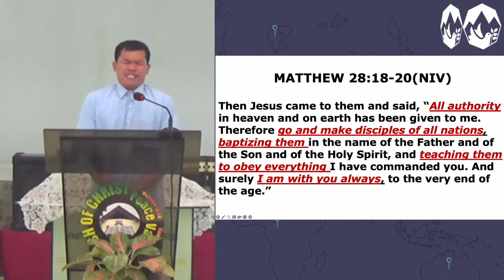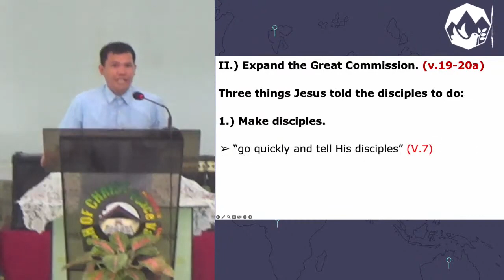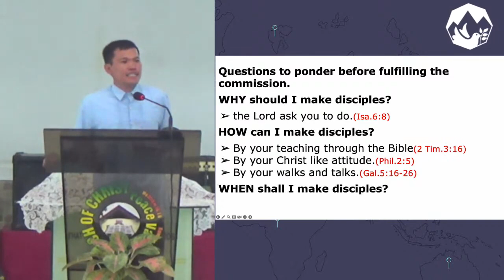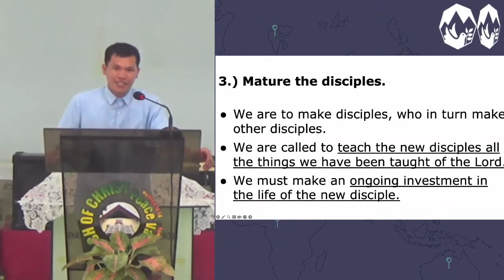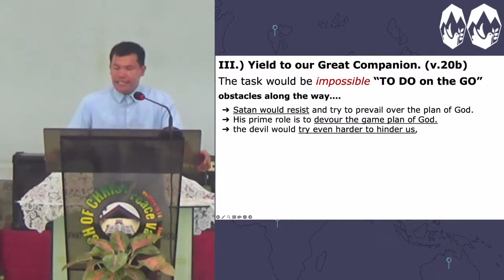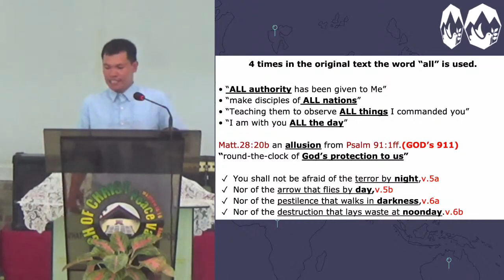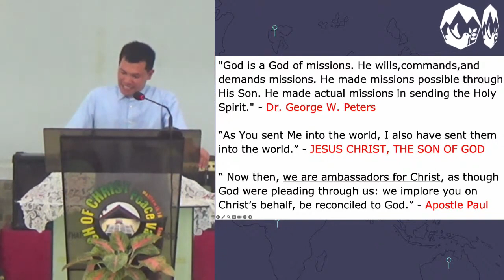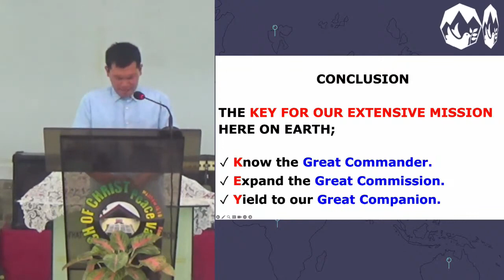The Key for Extensive Mission | Message | Bro. Jefferson Caburog